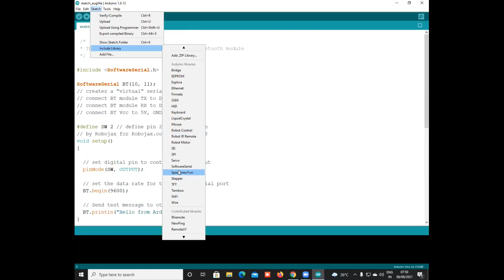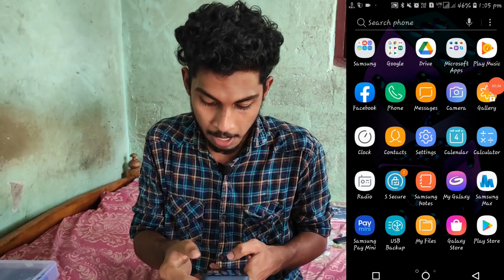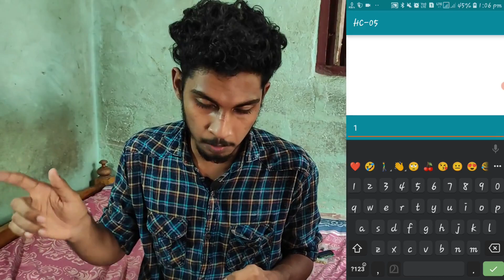home automation |വീട്ടിലുള്ള ഉപകരണങ്ങളെല്ലാം ഫോൺ വെച്ച് കണ്ട്രോൾ ചെയ്താലോ| EduByte by SafirMuhammed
വീട്ടിലുള്ള ഉപകരണങ്ങളെല്ലാം  ഫോൺ വെച്ച് കണ്ട്രോൾ ചെയ്താലോ

home automation using bluetooth
home automation using arduino and bluetooth module

edubyte
EDUBYTE'
EDUBYTE by Safir Muhammed